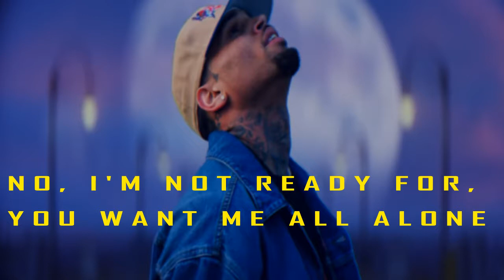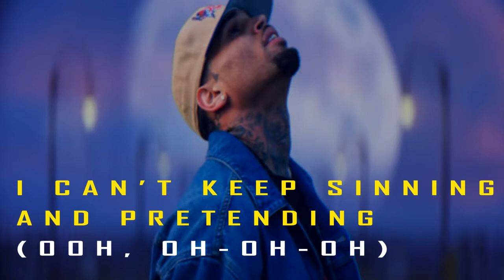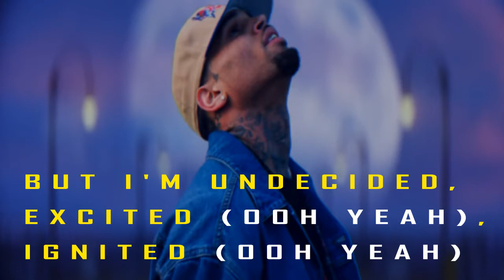Chris Brown – Undecided (Lyrics Video)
Lyrics.

[VERSE 1]
NO, I DON'T SAY IT OFTEN
AND I PROBABLY SHOULD’VE TOLD YOU I HURT THIS BAD, I KNOW
AND I PROBABLY SHOULDN'T WANT THIS SO BAD
IT'S WEIGHING, WEIGHING ON ME
DON’T WANNA WAKE UP IN THE MORNIN'
CANNOT UNDO WHAT WE DID IN THIS BED
AND I CAN'T GET YOU OUT, SO I GOTTA GO
NO, I'M NOT READY FOR, YOU WANT ME ALL ALONE

[CHORUS]
BUT I'M UNDECIDED, EXCITED, IGNITED
AND I DON'T WANNA FEEL THE WAY I DO, BUT I LIKE IT
LOOK AT ALL THESE SPARKS FLYING
BUT I'M STILL INDECISIVE
AND SHE WANT ME TO WIFE IT
BUT I'M UNDECIDED

[VERSE 2]
I KNOW I SHOULDN’T BE DOING THIS, BUT HERE WE GO AGAIN
GIRL, YOU KNOW THAT PUSSY IS MY WEAKNESS (WEAKNESS, WEAKNESS, WEAKNESS)
GIRL, YOU GOT ME ADDICTED WHEN YOU SWITCHING POSITIONS
YOU TELL ME, "SHUT UP"
AND YOU KNOW I LISTEN, I HATE IT
WISH I NEVER DID IT
I CAN’T KEEP SINNING AND PRETENDING (OOH, OH-OH-OH)

[PRE-CHORUS]
I'M TAKING OFF YOUR CLOTHES
WE GETTING SEXUAL
HIT IT SO GOOD, THINK I’LL PROPOSE
I DON'T KNOW BUT

[CHORUS]
I'M UNDECIDED, EXCITED (OOH YEAH), IGNITED (OOH YEAH)
LOOK AT ALL THESE SPARKS FLYING (ALL THESE, ALL THESE)
BUT I’M STILL INDECISIVE ('CAUSE YOU WANT ME)
BUT I'M UNDECIDED

[BRIDGE]
DO-DO-DO-DO-DO-DO-DO
DO-DO-DO-DO-DO-DO-DO
DO-DO-DO-DO-DO-DO-DO-DO
OH, NO, I'M UNDECIDED
DO-DO-DO-DO-DO-DO-DO, YEAH
DO-DO-DO-DO-DO-DO-DO, I SAID I JUST DON'T KNOW
DO-DO-DO-DO-DO-DO-DO-DO
AYY, 'CAUSE I'M UNDECIDED
NO, NO, BABY
I'M AFRAID OF YOUR LOVE
OH, OOH, YOU GOT ME, BABY
'CAUSE I CAN'T GET ENOUGH, OOH

[CHORUS]
BUT I'M UNDECIDED, EXCITED (OOH YEAH), IGNITED (OOH YEAH)
BUT I'M UNDECIDED

[OUTRO]
DO-DO-DO-DO-DO-DO-DO
DO-DO-DO-DO-DO-DO-DO
DO-DO-DO-DO-DO-DO-DO-DO
NO, NO, OH, NO, AND I WANT IT (I'M UNDECIDED)
DO-DO-DO-DO-DO-DO-DO, AYY
DO-DO-DO-DO-DO-DO-DO, NO, NO, NO, NO
DO-DO-DO-DO-DO-DO-DO-DO
OOH, BUT I'M UNDECIDED